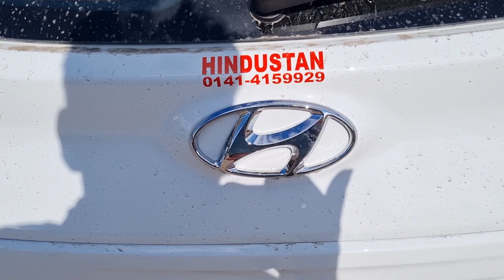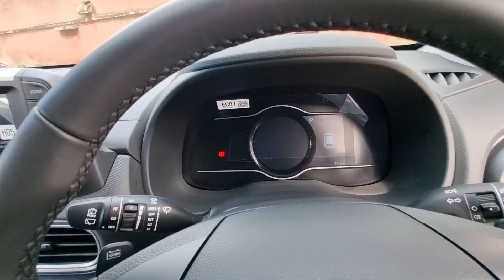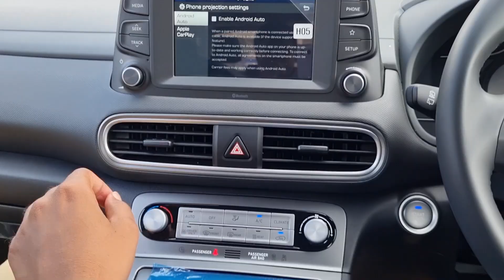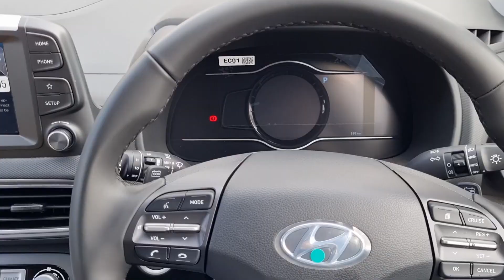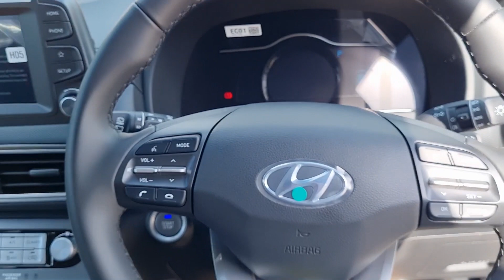Hyundai Kona Electric Walkaround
Hyundai has launched the kona - which is stylish and feature rich! How is it consider? We share all the details on it.

Car Consultancy Number : 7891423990, 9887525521

OWNER'S Car/Bike Review Share your details on instagram